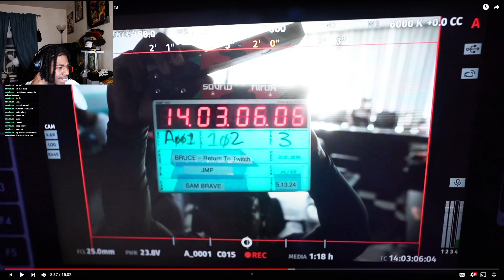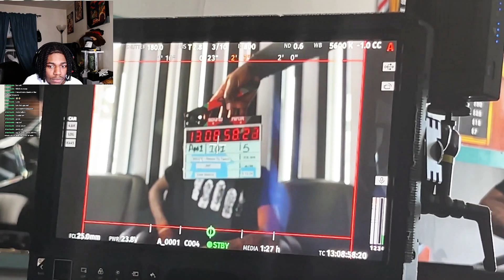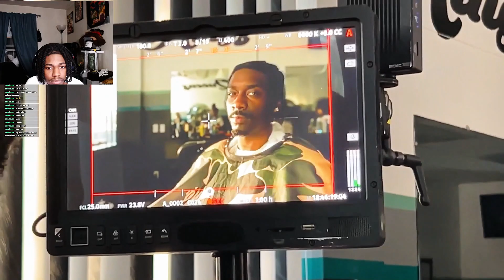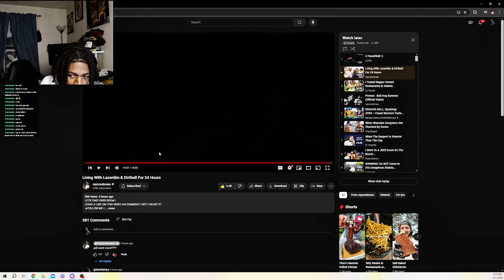BruceDropEmOff Living With Lazerdim & Dirtball For 24 Hours! REACTION | Trunkz Reacts